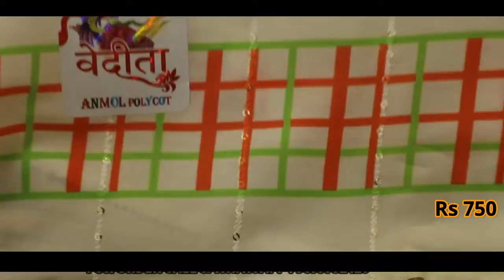9899752420 MEGA महासेल सिर्फ 2 पिस सूट ले ,PURE COTTON ,BOURIQUE COLLECTION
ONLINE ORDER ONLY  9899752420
KATRA NEEEL CHANDNI CHOWK DELHI 06 Fabric Expert
Fabrics Experts